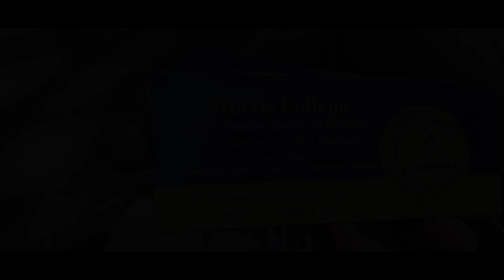2021 Baccalaureate Commencement Convocation